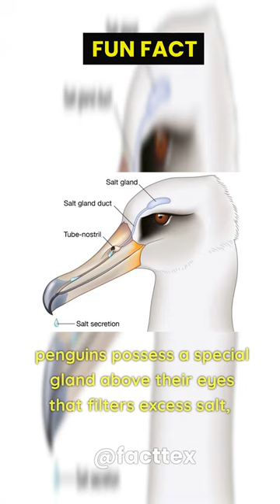"The Supraorbital Gland Mystery: Penguin Secrets Revealed!"